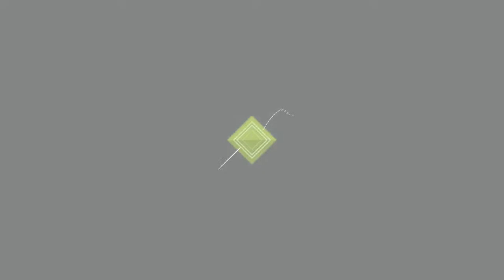Reel 2018 - Concert Photography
Concert Photography Reel 2018

Mit Fotos von diversen Konzerten und Festival aus den letzten Jahren.

INFO //
Die Urheberrechte aller verwendeten Fotos liegen bei mir.

MUSIK //
Dylan Hardy - Kites (Creative Commons)

VERNETZT //
(Ver)folgen? Hier geht das.